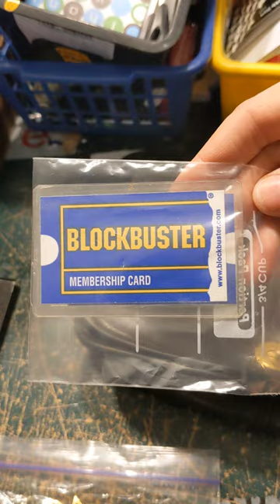Need Money? Sell These Things...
We're going to make more vlogs in the future.
We're also horror/ B movie hosts and have a live streaming show called "The Mummy and The Monkey's Hairy Scary Hangout". If you like old cheesy monster movies and fart jokes, you might like our little show!